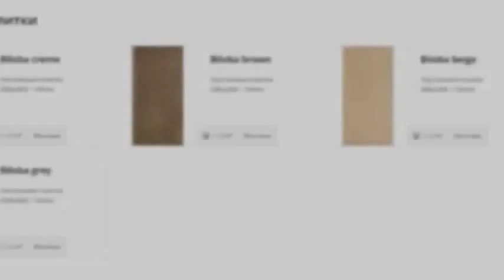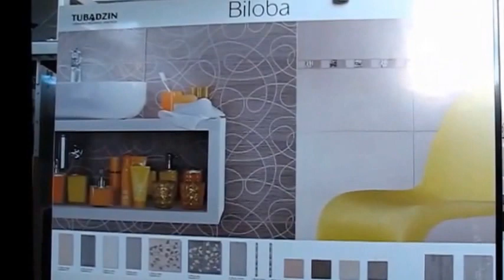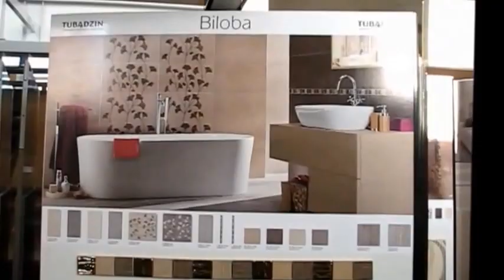Плитка для ванной Tubadzin Biloba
В этом видеообзоре мы подробно расскажем Вам про коллекцию керамической плитки Tubadzin Biloba (Польша). Вы узнаете все об особенностях кафельной плитки, дизайне и комплектации.